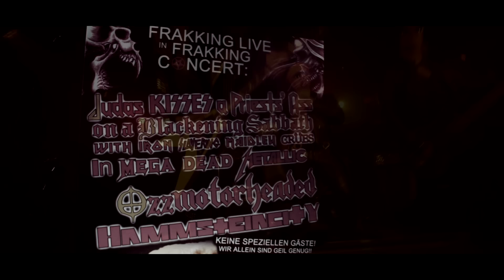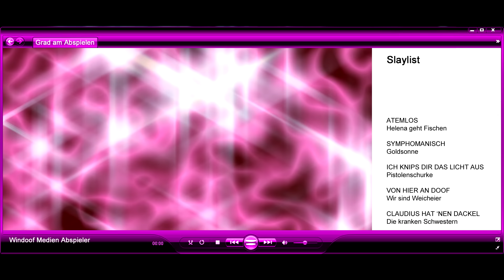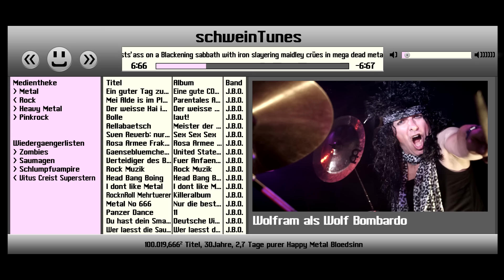J.B.O. - Hoffen Und Bangen (2019) // Official Music Video // AFM Records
From the Album "Wer lässt die Sau raus?!" out 28th June, 2019

Follow J.B.O.!